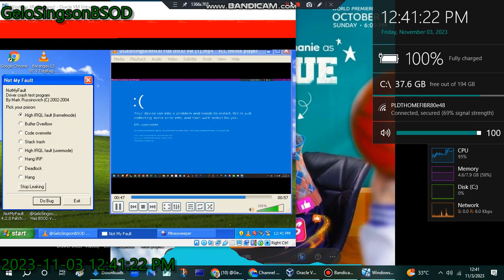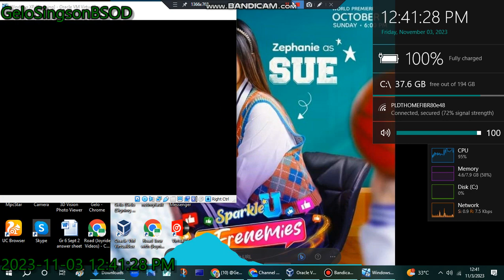has BSOD VM (Windows XP)